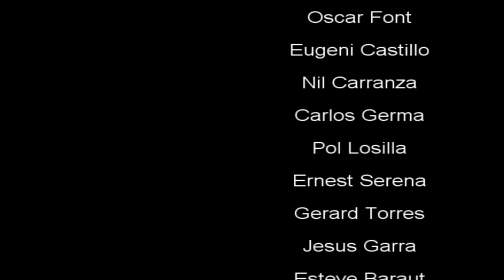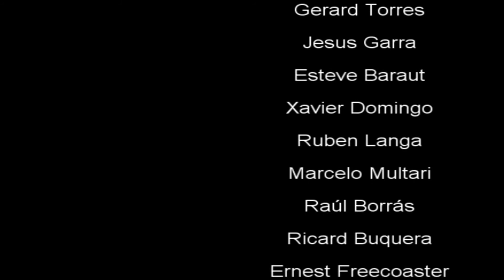BIG EDIT [BMX/MTB] - REUS - ||HD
reus i proximitats, montan durant l'any 2010.
encara es podia ampliar més pero feia mooool de pal.

CANCIONES:
1- The otherside (red hot chili peppers remix) - David Guetta
2-We can live in the forest - Ernest Gonzales